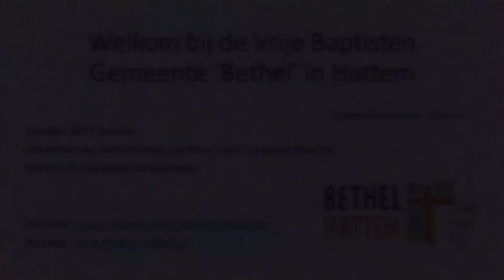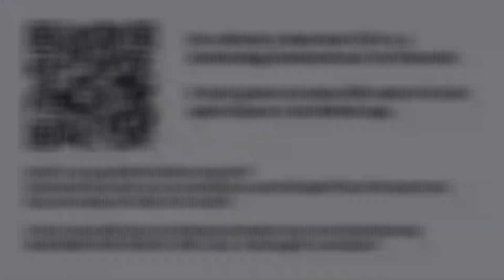De Europese Verkiezingen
Toespraak door Jeff Fountain op 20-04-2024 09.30 uur.
(Directeur van het Schuman Centrum voor Europese Studies)
Thema: De Europese Verkiezingen